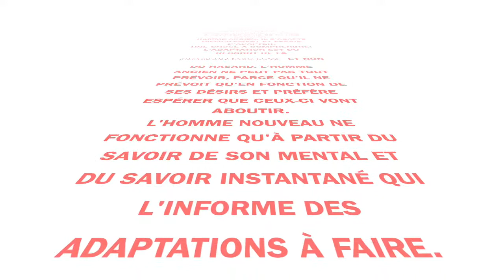L'ADAPTATION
Extrait du livre 'La Différence' Daniel Kemp